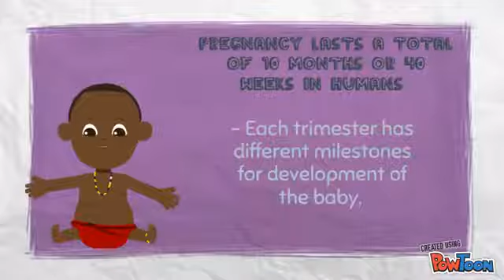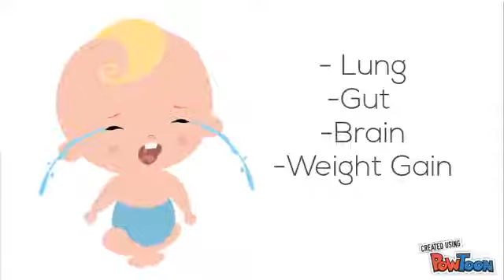Readings in Basic Sciences Video - Sotonye Douglas